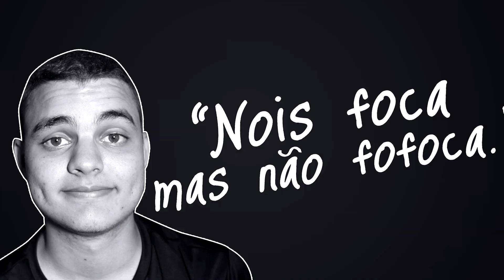DK = DRIFT KING | GRAND THEFT TAXI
-  Gabinete Corsair Graphite Series 230T Mid Tower Cinza

- Fonte OCZ ZT Series OCZ-ZT750W

- HD Western Digital  2TB 64MB SATA III

- Placa de Video EVGA GeForce GTX 760 SC - 4 GB GDDR5 PCI-EXP

- Memória DDR3 G.Skill SNIPER F3 - 16GB  - 4X4GB - 1600MHz

- Processador AMD FX-8350 4GHz - Octa Core 8MB AM3+

- Placa Mãe Gigabyte GA-990FXA-UD3 AM3+